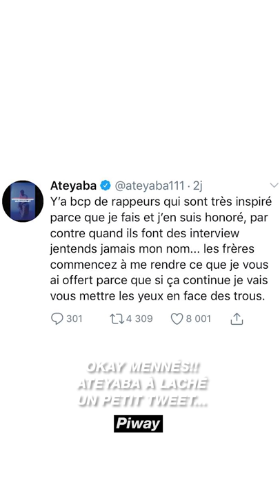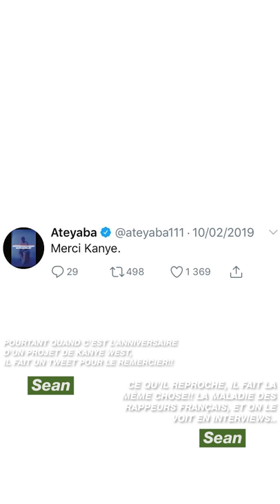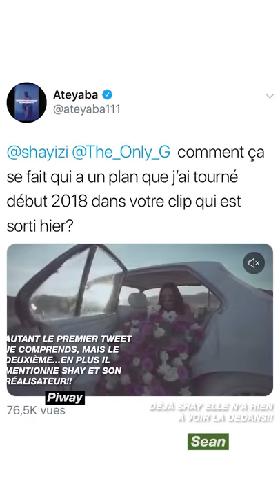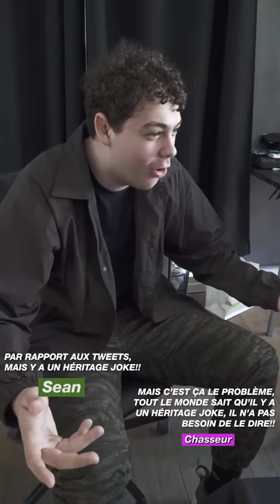ATEYABA : VOUS AVEZ PENSÉ QUOI DES TWEETS ?